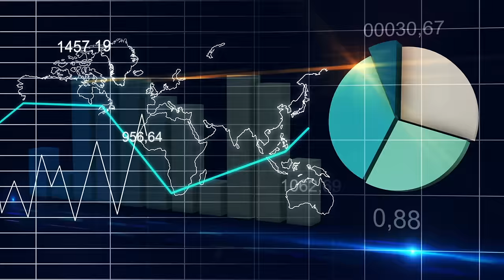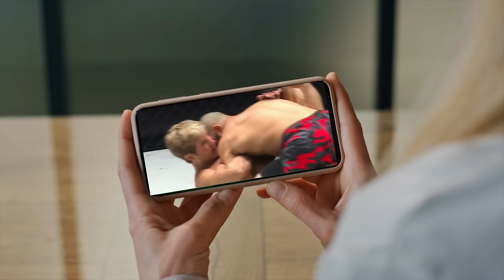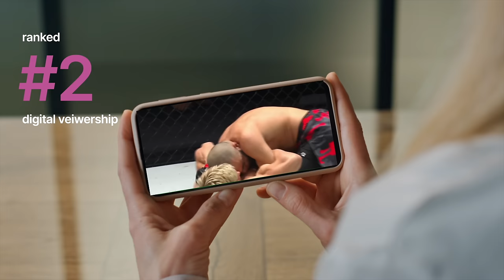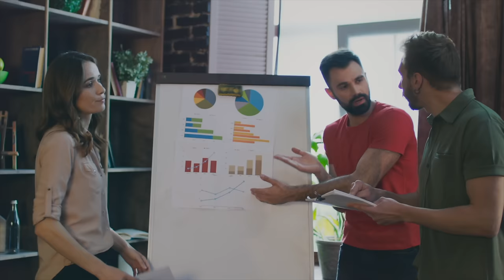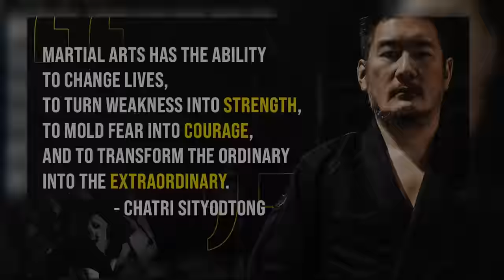ONE Championship vs UFC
Join me in this captivating video essay as we delve into an intriguing comparison between two powerhouses in the world of mixed martial arts: UFC and ONE Championship. With ONE Championship's resounding success in the United States, we seize the perfect opportunity to explore the similarities, differences, and overall impact of these renowned fight promotions.

Backed by thorough research and fueled by a passion for the sport and martial arts, we have compiled a wealth of information to provide you with an insightful analysis. While some statistics may have slightly changed since our research, rest assured that we strive to present the most accurate and up-to-date information available.

Together, we'll break down key aspects such as the fighters, events, fan base, and global reach of both UFC and ONE Championship. Prepare for a deep dive into the world of these martial arts giants.

We're excited to bring you our first video essay for the channel. Share your thoughts on this episode, and let us know if you'd like to see more engaging content like this in the future.